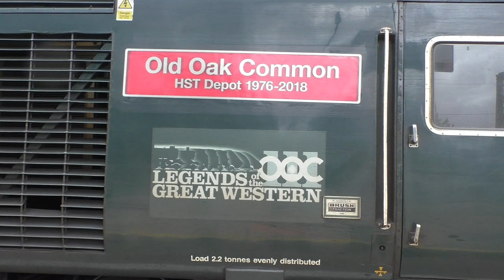The Northern Belle and freight trains at Cardiff Central September 4th 2020